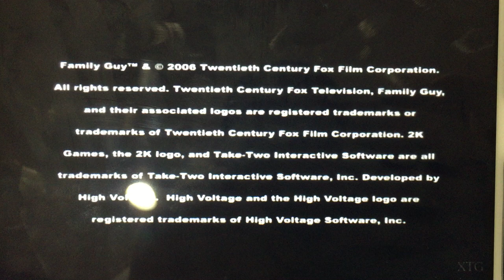2K Games/High Voltage Software (2006)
Based on the hit TV Show. Here’s from 2K Games is Call “Family Guy Video Game!” (2006)